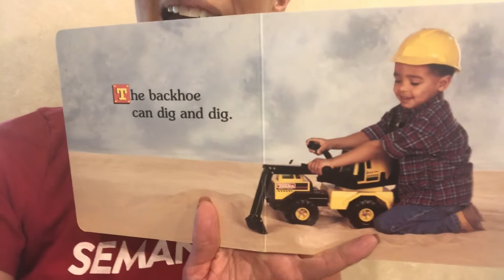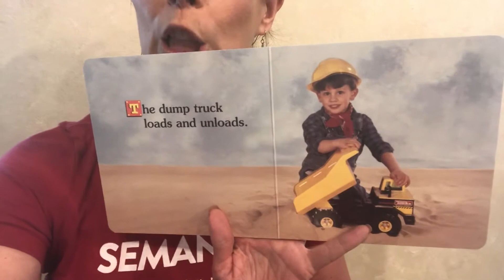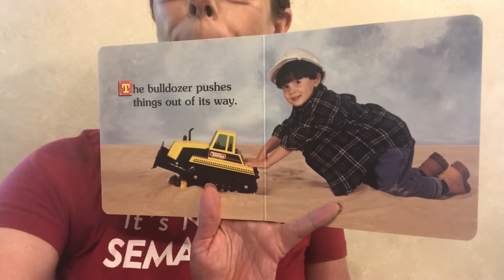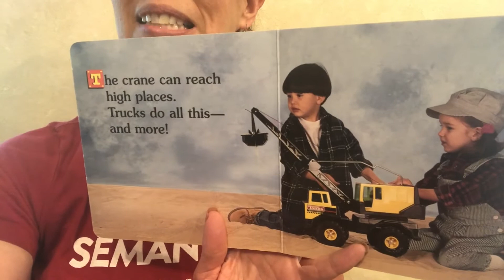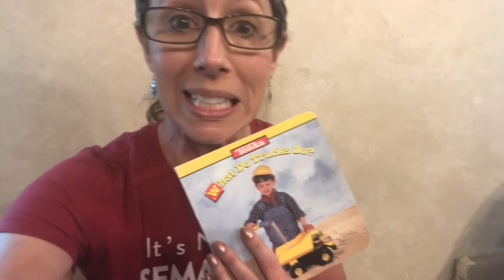What Trucks Do